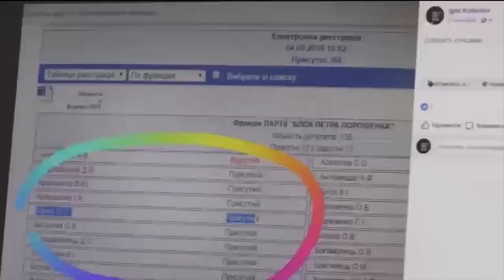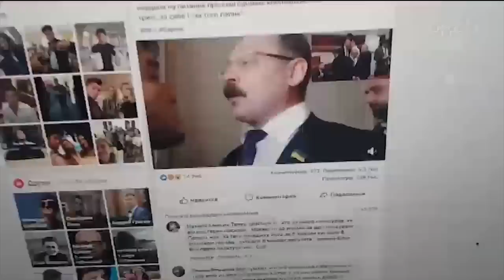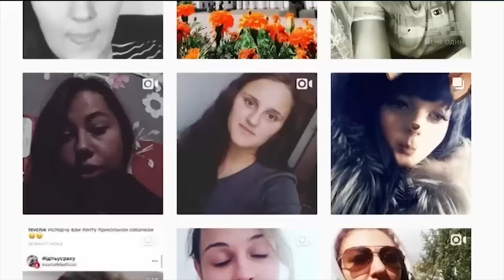Знаменитості влаштували флешмоб проти Олега Барни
Депутат Олег Барна після сюжету Ігоря Колтунова про кнопкодавство вирішив дати журналісту нестандартну відповідь на питання про його заочні голосування. Типова для депутатів БПП поведінка на цей раз викликала хвилю обурення. Сюжет про депутата показав ледь не кожен український телеканал.